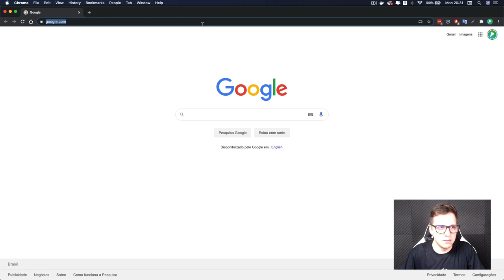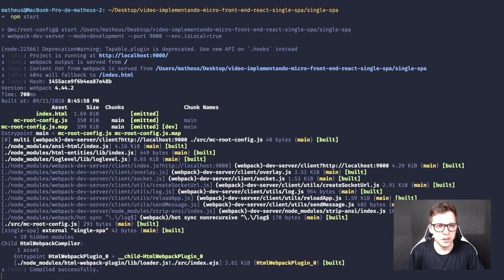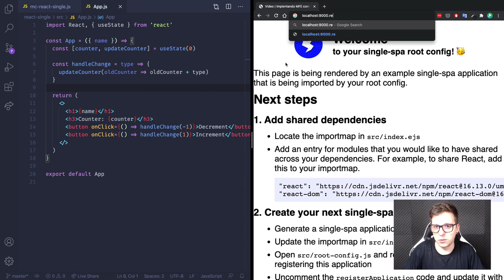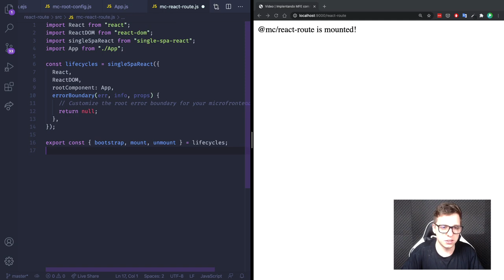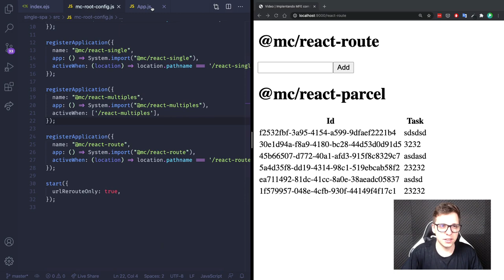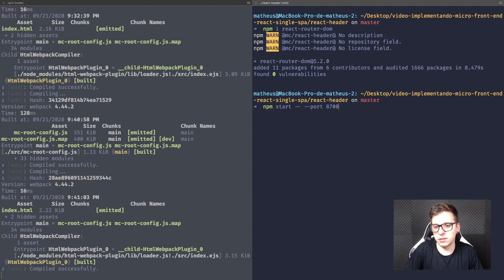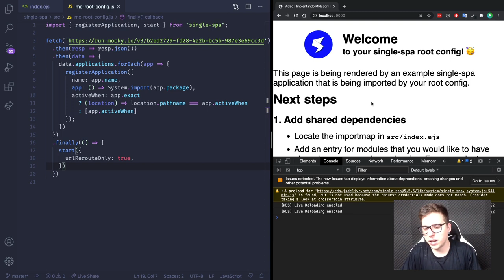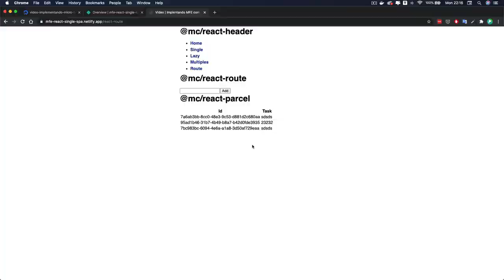Implementando micro front-end com Single SPA e React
Muito se fala em micro front-end, mas, como podemos de fato aplicá-lo e começar utilizá-lo na prática em nosso dia-a-dia? Nesse video eu mostro como realizar algumas implementações e resolver alguns problemas com micro front-end utilizar a biblioteca Singla SPA e React.

Durante o vídeo vamos realizar as seguintes implementações:
- Carregar micro front-end por rota
- Carregar micro front-end dentro de outro micro front-end
- Compartilhar estado entre micro front-end
- Realizar comunicação entre micro front-end
- Carregar micro front-end com rotas internas
- Compartilhar dependências comuns entre micro front-end
- Carregar micro front-end com lazy loading e code splitting
- Compartilhar um componente header entre todos os micro front-end
- Registrar micro front-end de forma dinâmica
- Publicar micro front-ends e o orquestrador principal